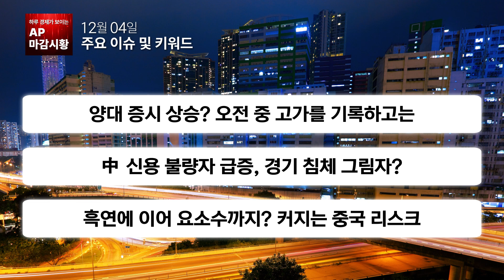[마감시황] 중국 경제에 안좋은 신호가? 중국의 피해는 한국으로 이어진다